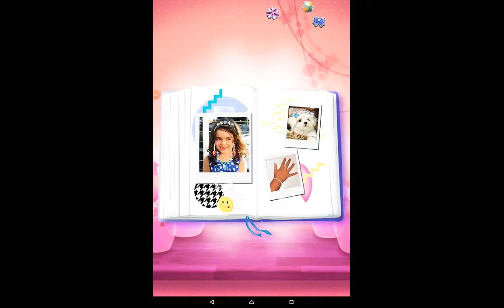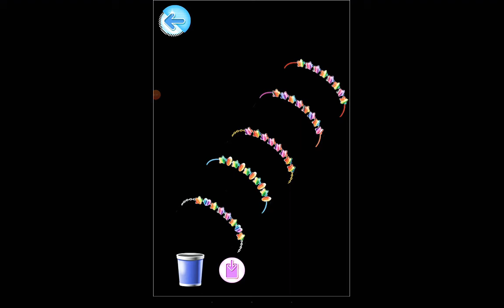(How to make a good handwear)(Crayola jewellery party)